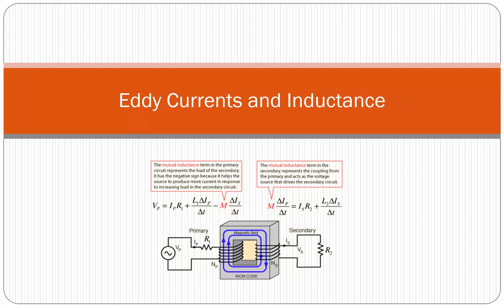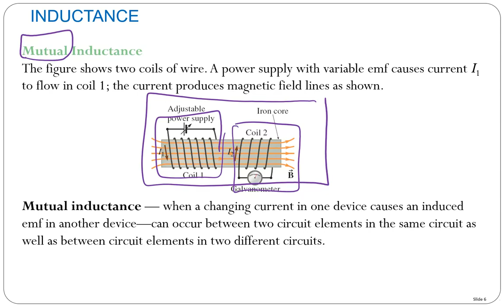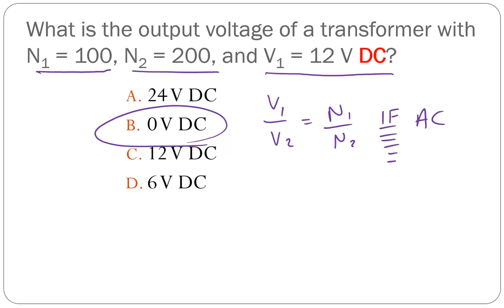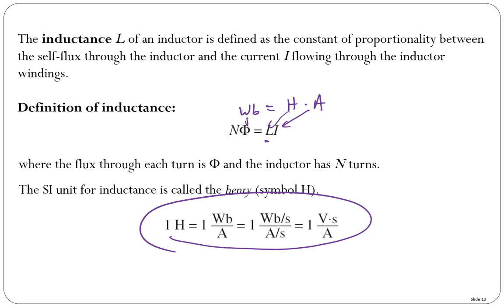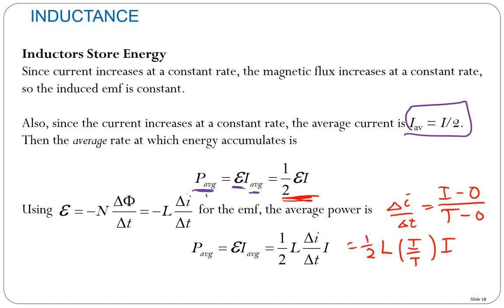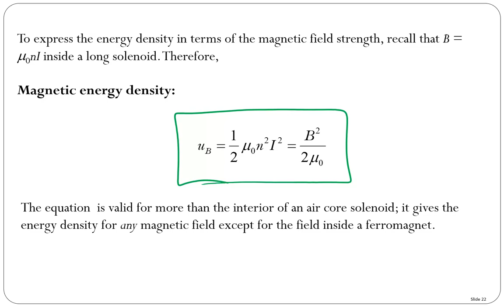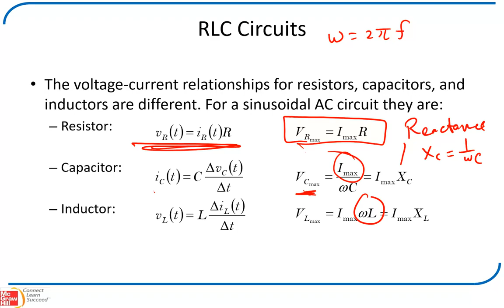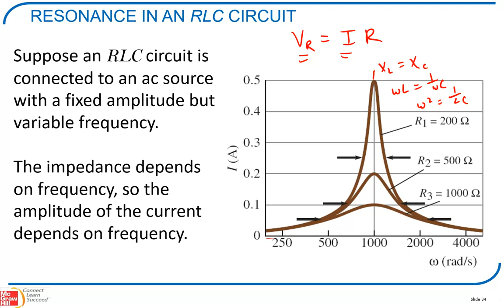PHYS 152 Lecture 20 AC Circuits